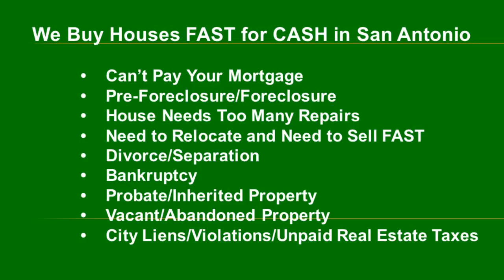I Inherited a Lot I Need to Sell Fast in Northwest Crossing